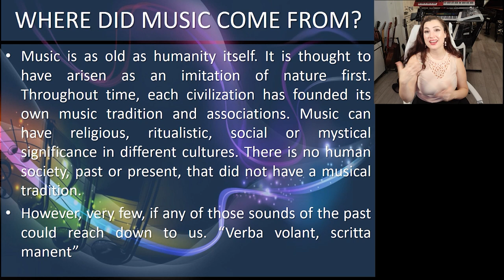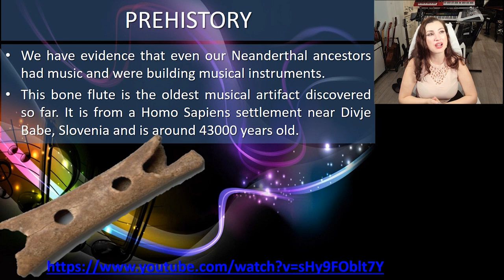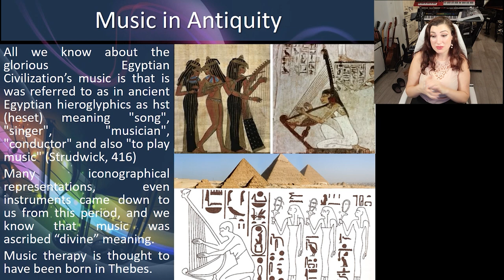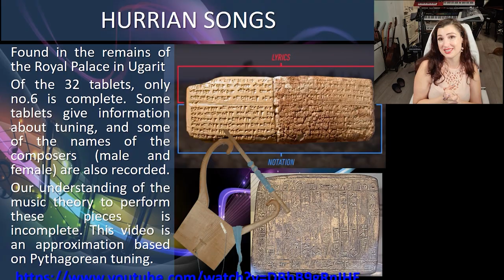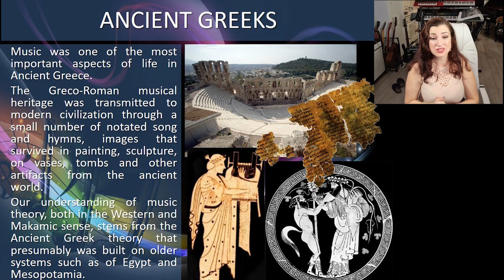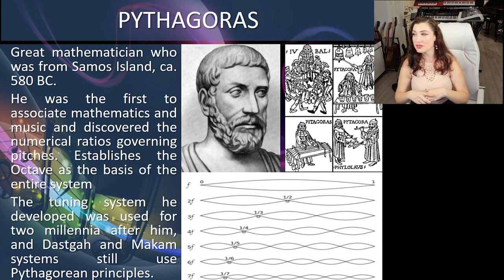Fulya Çelikel - The Origins of Music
In this video, I am retracing the origins of music and going down into the prehistory and ancient history. If you are interested to discover where music came from or wish to know about the music of the ancient civilizations, here is some information and performance of the only two ancient pieces which reached our day.